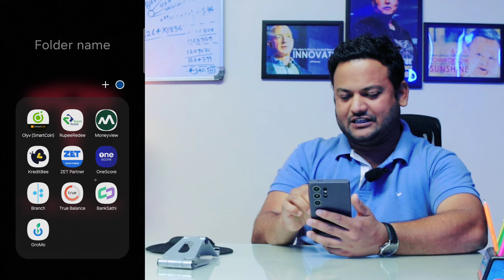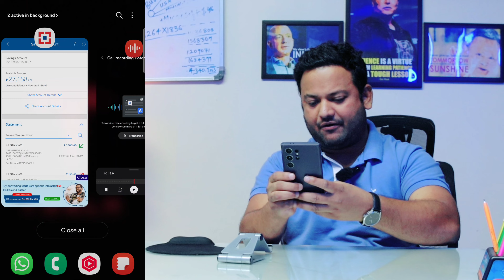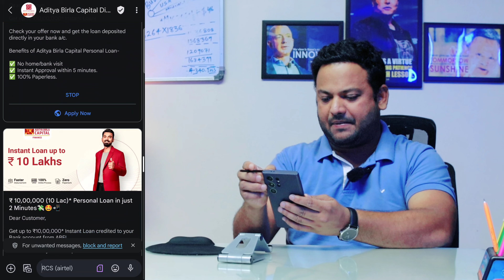Only Mobile Number Verify 😱₹4000 INSTANT LOAN Approval ✅ No Documents Required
Only Mobile Number Verify - 4000 Loan Approval - without Documents Loan Apply Today 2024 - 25

📍Full VIDEO यूट्यूब पर पहली बार 💸💸💸

✅आपके लिए लोन मै Apply करूंगा - यहाँ Problems बताओ Facebook Page - Finance GURU ✅

without documents loan apply
fast loan app - no Cibil required
mobile number se loan kaise le
zero documents loan apply 2025
zero cibil se loan apply kaise kare
face loan app se loan kaise le
fast loan approval today 2024
loan lene ka sahi tarika 2025
best loan app today 2024
new loan app se loan
bad cibil loan apply
without salary loan
bina income loan
today loan apply
bad cibil loan

ALL THE IMAGES/PICTURES SHOWN IN THIS VIDEO BELONGS TO THE RESPECTED OWNERS AND NOT ME.